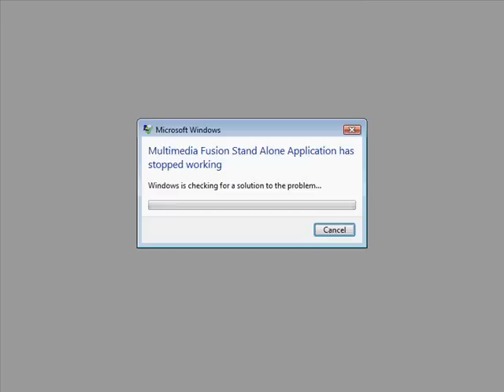Let's Play I Wanna Be The Guy #07 - Did I Go The Wrong Way?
I finally get past the spike vehicle. But I'm starting to wonder if I went the right way or not.